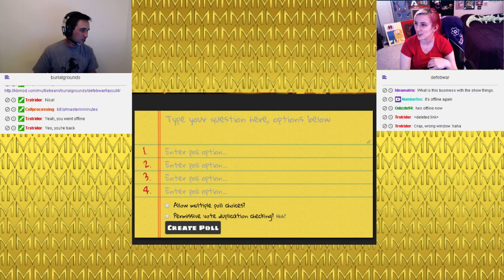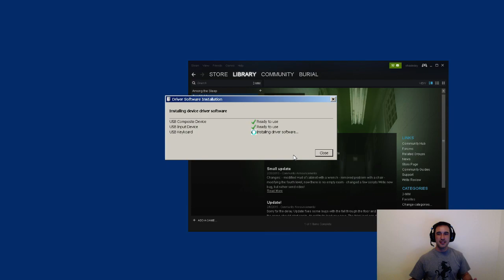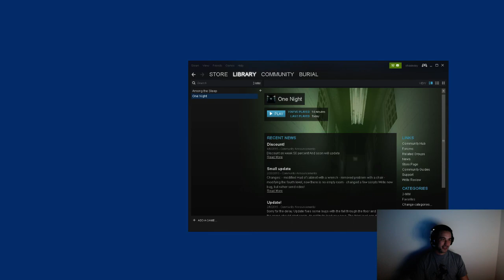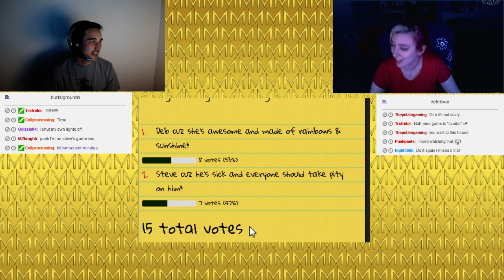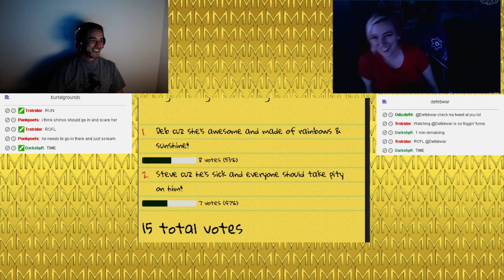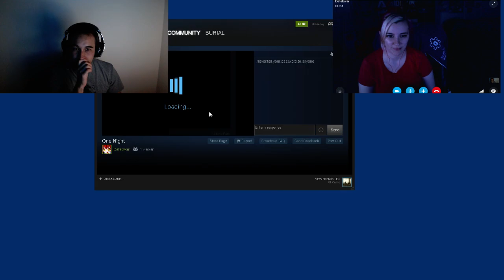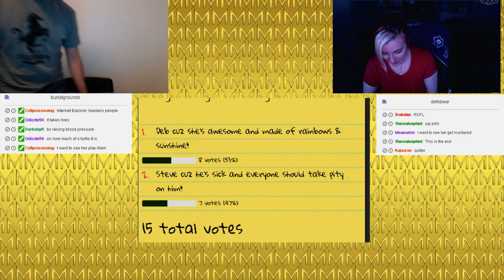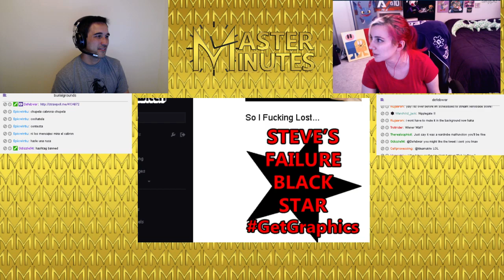Master in Minutes 0001 - Presented by BG & Defebwar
Check out @Defebwar's perspective of the same show on Defebwar's Channel (Our Episode starts at **1:30:32** on **Debs Stream**).